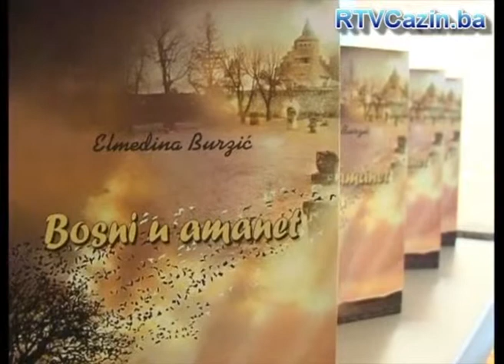U Cazinu promovisana knjiga Bosni u amanet